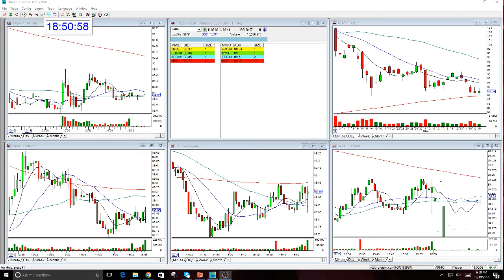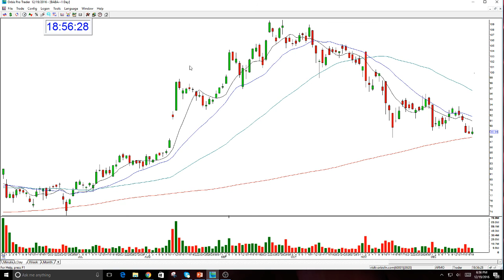BABA OPTION TRADE-#1 CALL OF THE YEAR THE STOCK SWOOSH